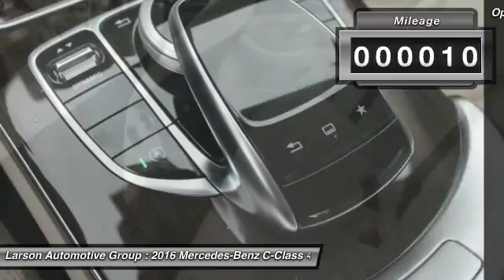2016 Mercedes-Benz C-Class Puyallup WA 1604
2016 Mercedes-Benz C-Class

2001 N. Meridian

Pick up this  2016 Mercedes-Benz C-Class, available today at Larson Automotive Group. Featuring Automatic transmission, it has 10 miles. This could be the one you've been searching for.